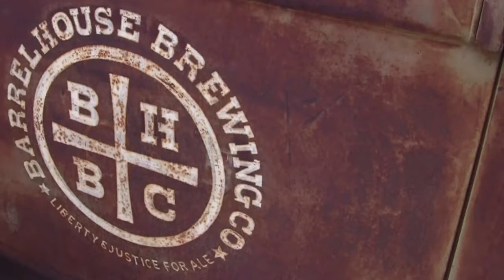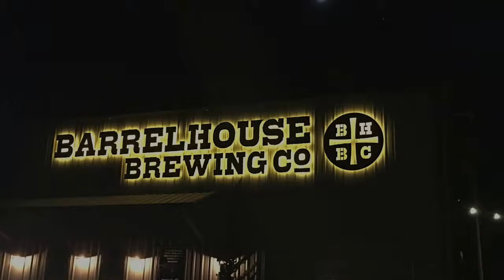Back Pages Band @ Barrelhouse Brewing - Paso Robles California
Compilation Video of Back Pages Band, a band based out of San Luis Obispo California. The performance was June 10, 2016